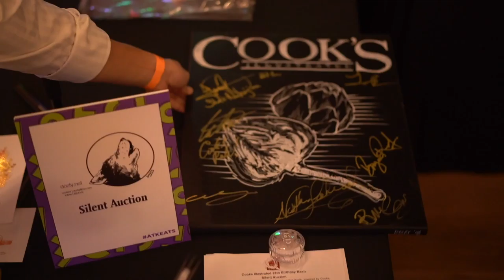ATK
Dozfy & America's Test Kitchen at Seattle 2018
LiveArt painting where the profits were donated to Farestart